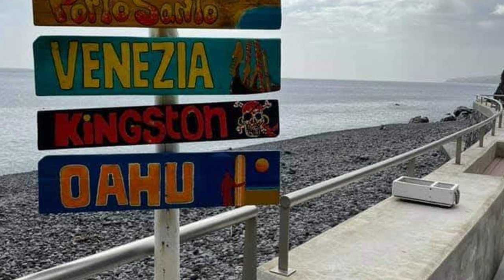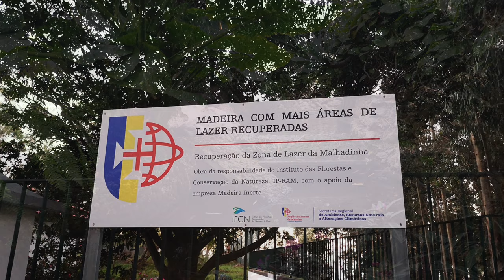Costo de vida en Madeira - ¿Vale la pena mudarse allí?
Chicos en este video les relato mi experiencia viajando a  Portugal y viviendo por algún tiempo en la Isla de madeira.
Aparte les contare mas sobre como es el trabajo y otros aspectos importantes de Vivir en este hermoso lugar de Portugal
Alejandro Nuñez

Alejandro Nuñez